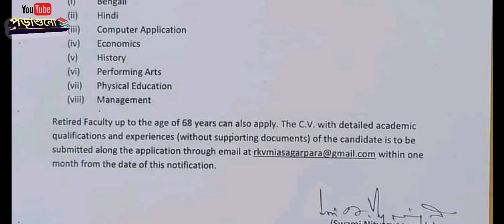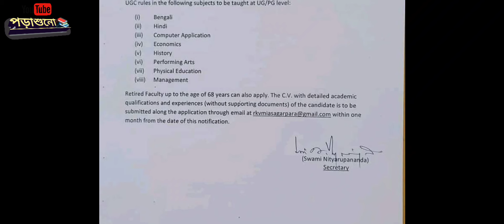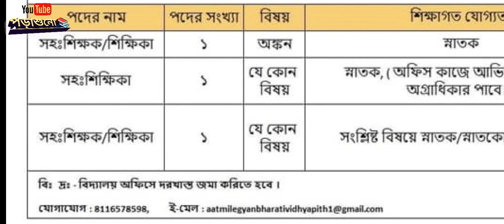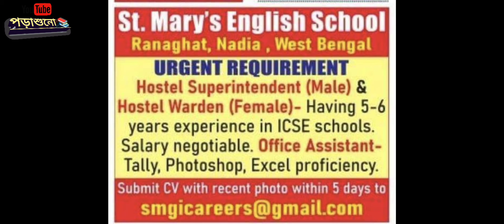রামকৃষ্ণ মিশন স্কুল ও অন্যান্য স্কুলে শিক্ষক শিক্ষিকা এবং নন টিচিং কর্মী নিয়োগ | PoraShuno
Ramakrishna Vivekananda Mission7. Riverside Road, Barrackpore,

Kolkata-700 120, P.O. Vivekananda Matha

01/02/w24

Date.

NOTICE

For recruitment of Faculty for Higher Education Institutions

Applications are invited from the prospective candidates for the Faculty positions as per the

UGC rules in the following subjects to be taught at UG/PG level:

Bengali

Hindi

Computer Application

(iv)Economics

(vHistory

(viPerforming Arts

(vii)Physical Education

(viii)Management

Retired Faculty up to the age of 68 years can also apply. The C.V. with detailed academicaqualifications and experiences (without supporting documents) of the candidate is to besubmitted along the application through email at within onemonth from the date of this notification.

(Swami Nityarupananda)

Secretary

রামকৃষ্ণ বিবেকানন্দ মিশন ৭.  রিভারসাইড রোড, ব্যারাকপুর,

 কলকাতা-700 120, P.O.  বিবেকানন্দ মঠ

 01/02/w24

 তারিখ...

 নোটিশ

 উচ্চ শিক্ষা প্রতিষ্ঠানের জন্য অনুষদ নিয়োগের জন্য

 অনুষদের পদের জন্য সম্ভাব্য প্রার্থীদের কাছ থেকে দরখাস্ত আহ্বান করা হচ্ছে

 UG/PG স্তরে পড়ানো হবে নিম্নলিখিত বিষয়গুলিতে UGC নিয়ম:

 বাংলা

 হিন্দি

 কম্পিউটার এ্যাপ্লিকেশন

 (iv) অর্থনীতি

 (vইতিহাস

 (vi পারফর্মিং আর্টস

 (vii) শারীরিক শিক্ষা

 (viii) ব্যবস্থাপনা

৬৮ বছর বয়স পর্যন্ত অবসরপ্রাপ্ত শিক্ষকরাও আবেদন করতে পারবেন।  সি.ভি. এই বিজ্ঞপ্তির তারিখ থেকে এক মাসের মধ্যে প্রার্থীর বিশদ শিক্ষাগত যোগ্যতা এবং অভিজ্ঞতা (সহায়ক নথিপত্র ছাড়া) সহ -এ ইমেলের মাধ্যমে আবেদনপত্র জমা দিতে হবে।

 (স্বামী নিত্যরূপানন্দ)

 সচিব